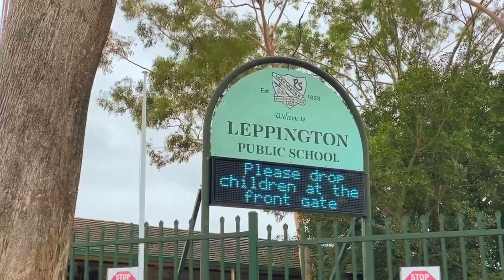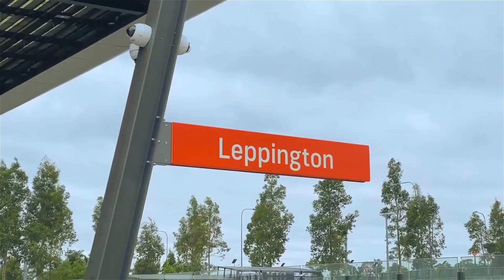68 Emerald Hills Boulevard, Leppington I Just Listed by Jimmy Singh 0403 747 702!